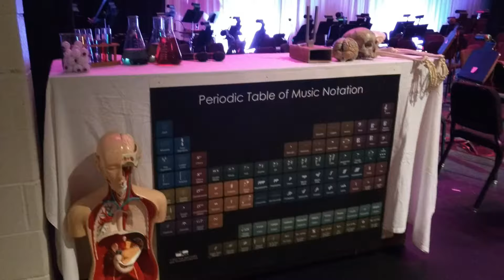2017-10-19 - NCWHS Hauntcert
Normal West High School presents the 23rd Annual Hauntcert Spooktacular.
Thursday, October 19, 2017 at 7:00pm
Kimberly Martin-Boyd, Conductor

01:56 - Song:  The Phantom of the Opera
04:10 - Emcees
05:23 - Song:  In the Hall of the Mountain King
08:57 - Emcees
11:35 - Song:  Zombie Tango
15:14 - Emcees
16:33 - Song:  Highlights from Beauty and the Beast
22:10 - Emcees
23:35 - Song:  Thriller (feat. The Normal West Dance Team)
26:28 - Emcees
27:25 - Song:  4th Grade Participation
29:09 - Song:  The Addams Family Theme
30:32 - Emcees
33:42 - Song:  Monster Mash (feat. Blake Miller, Illinois Wesleyan)
37:33 - Emcees
38:30 - Song:  Evil Eye & Hideous Heart
43:23 - Drawing:  Costumes
47:00 - Drawing:  50/50
49:15 - Song:  Waltz of the Wicked
53:16 - Emcees
54:15 - Song:  The Phantom of the Opera Reprise